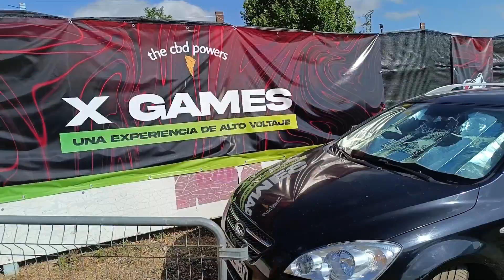EUC 31:CARRERA MONOCICLOS FINAL CBD POWERS X-GMAES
RESMUNE DEL DIA DE LAS CARRERAS